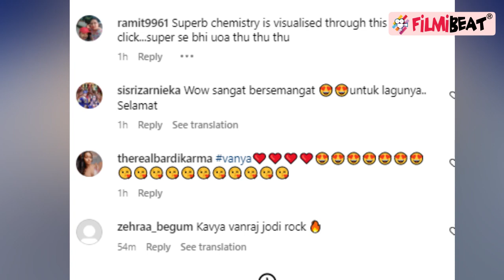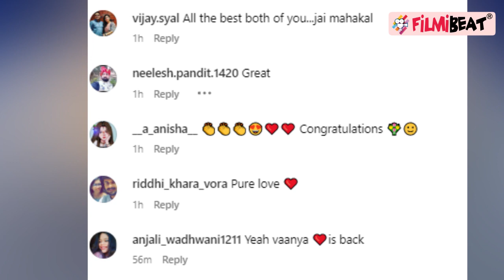Anupamaa fame Madalsa Sudhanshu यानी Kavya Vanraj के Music video पर बोले फैंस |FilmiBeat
Anupamaa Actor Sudhanshu Pandey AKA Vanraj is back with a solo single titled 'Dil Ki Tu Zameen'. Alongside the actor, the music video stars his 'Anupamaa' co-star Madalsa Sharma, who plays the role of Kavya in the show. Fans reacts on Vanraj Kavya's new song Dil Ki Tu Zameen.  Watch video to know more.